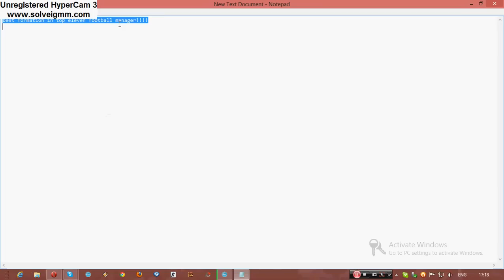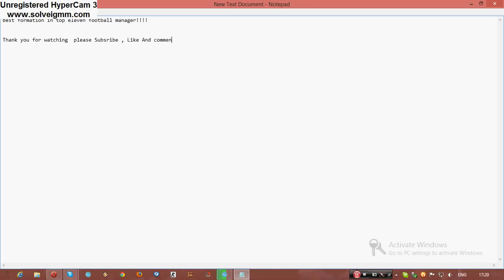Top Eleven Football Manager Best Formation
In this video i will show you the best Formation!!!